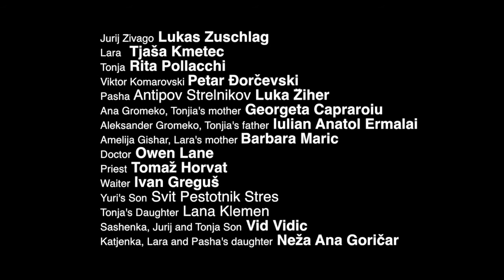DOCTOR ZHIVAGO - Choreography Jiří Bubeníček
DOCTOR ZHIVAGO
Ballet in two acts after the novel by Boris Pasternak
Premiere 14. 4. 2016 for The SNG Opera in balet Ljubljana, Slovenia

Choreographer - Jiří Bubeníček
Stage adaptation - Jiří Bubeníček and Otto Bubeníček
Music - Dmitri Shostakovich, Sergei Rachmaninov, Nikolai Myaskovsky, Pēteris Vasks and Alfred Schnittke.
Stage designer - Otto Bubeníček
Costume designer - Elsa Pavanel
Lighting designer - Jaka Šimenc and Jiří Bubeníček

Cast
Yuri Zhivago: Lukas Zuschlag
Lara: Tjaša Kmetec
Tonya: Rita Pollacchi
Viktor Komarovsky: Petar Đorčevski
Pasha Antipov / Strelnikov: Luka Žiher
and the Ballet Ensembleof the Slovenia National Ballet in Ljubljana

Doctor Zhivago, one of the most beautiful and touching love stories in the world of art, is a famous novel by the Russian writer Boris Pasternak, for which he was awarded a Nobel Prize for Literature in 1958.
Ballet adaptation of this immortal classic was never staged before. This famous saga is thus revived on the stage of the SNG Opera in balet Ljubljana (Slovenian National Opera and Ballet Theatre Ljubljana) for a very first time as a story ballet, focusing on the memorable love drama and the everlasting question of personal freedom.
The performance is staged on the music by Dmitri Shostakovich, a famous Russian composer and pianist, and a great figure of the music world of the 20th century. His magnificent music that encouraged the mankind to meditate on the questions of humanism is complemented by some other, equally exciting music pieces, conceived by such extraordinary composers as Rachmaninov, Myaskovsky, Vasks and Schnitke. All this resulted into a fusion of music, which is full of sharp contrasts and grotesque. The Orchestra of the Slovenian National Ballet Ljubljana was conducted by Maestro Marko Gašperšič.